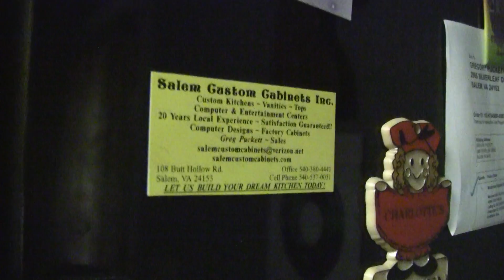Beer Review # 1670 AleSmith Brewery IPA Re Review 2015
AleSmith Brewery IPA Re Review 2015
BEER SCALE
1- UNDRINKABLE
2- F
3- D
4- C
5- B-
6- B
7- B+
8- A-
9- A
10- A+
CHEERS!